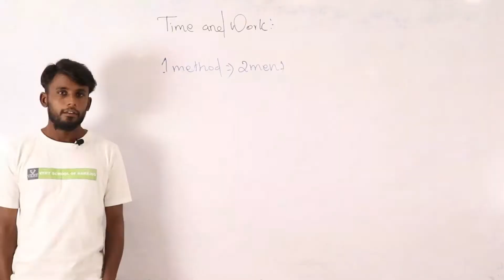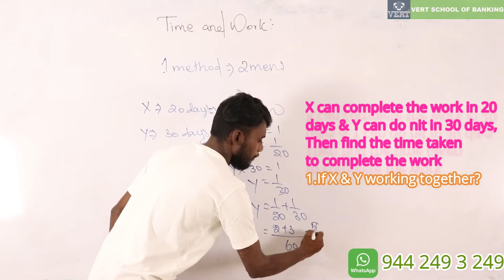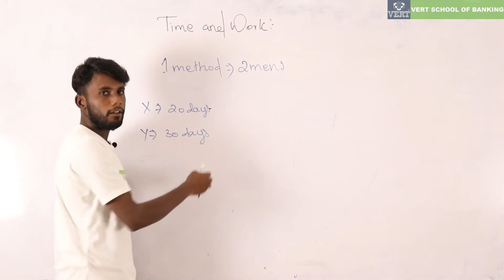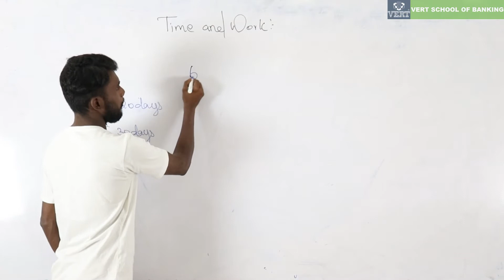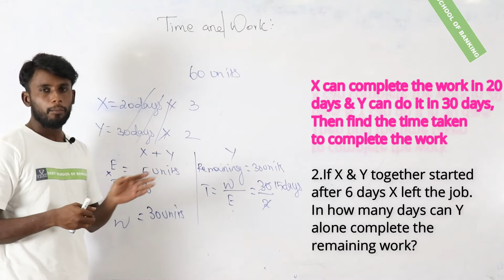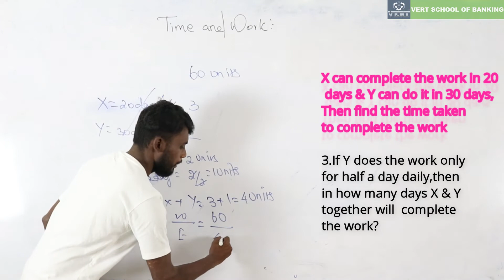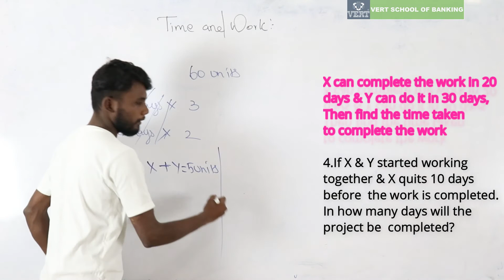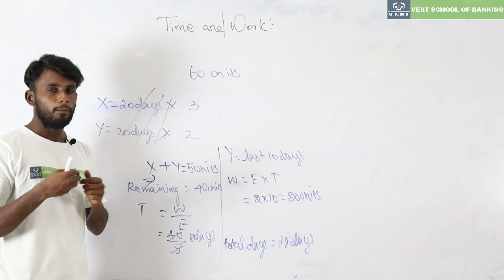TIME & WORK| Part - 2 | Introduction| Problems based on 2 persons | BANK/TNPSC/SSC/RAILWAYS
In this video we have explained Time & Work basic concepts and methods.

For Details
Dharmapuri- Dist
Tamilnadu - 636701
Facebook & Insta: vsbdharmapuri